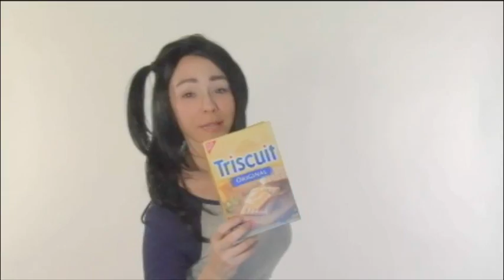Sarah Silverman Commercial Outtakes (Impression)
Sarah Silverman shows that she's not the best spokesperson for crackers in these never-before-seen commercial outtakes.